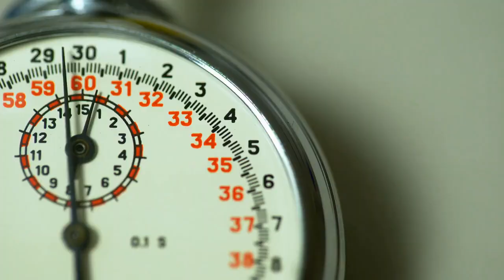10 Strongest Animals in the World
Today, we will explore some of the most powerful and imposing creatures in nature, from the most well-known to some that you may have never heard of before.